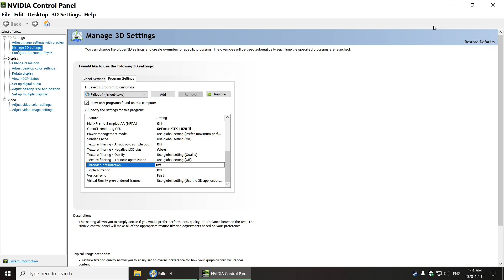How to fix Fallout 4 load times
Using Nvidia control panel, make some dedicated graphics settings for Fallout 4 application.  Lock picking is now very fast.